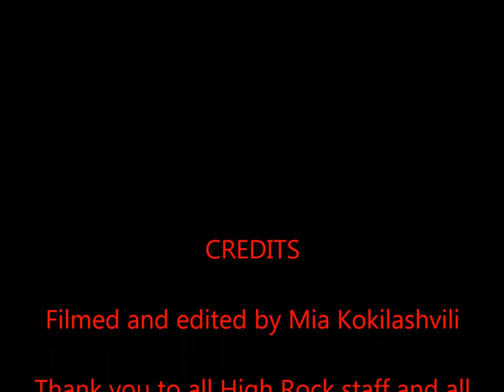WHSAD's March 9th Trip to High Rock Park on Staten Island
In this short video, you'll see some of the highlights from the March 9th trip. Thank you to Sophomore, Mia Kokilashvili, for filming and editing this video.